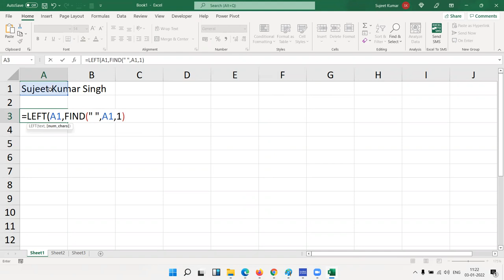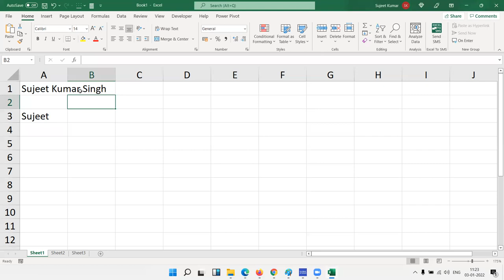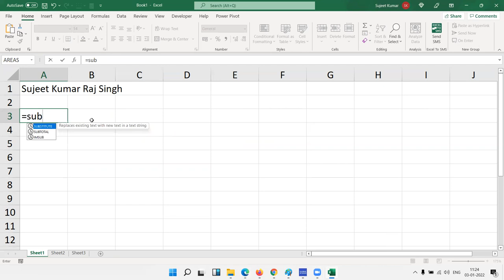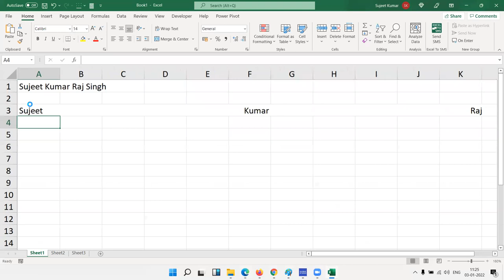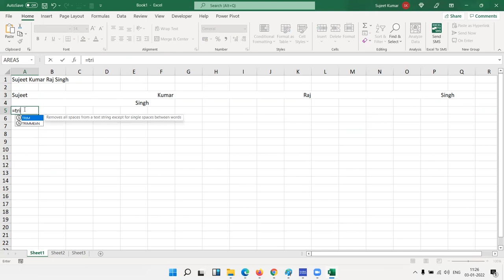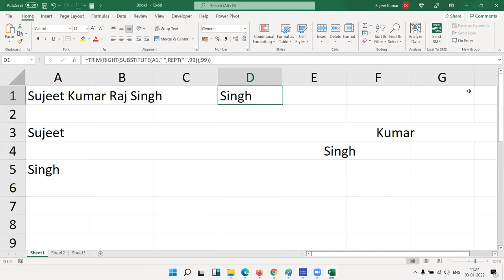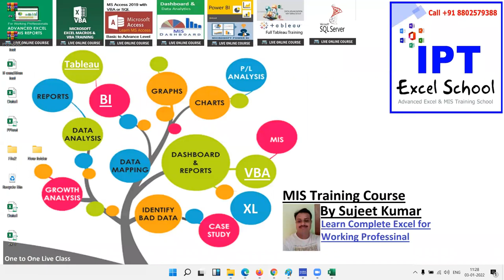Split names in Excel: separate first and last name into different way